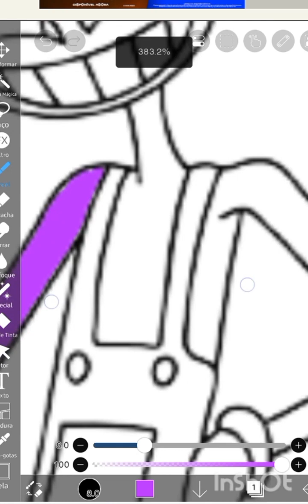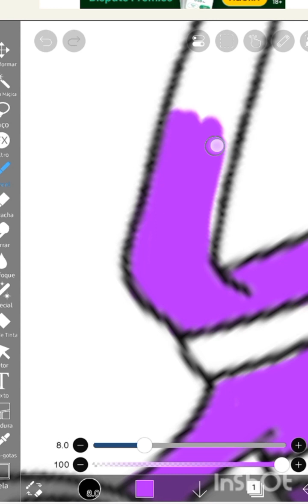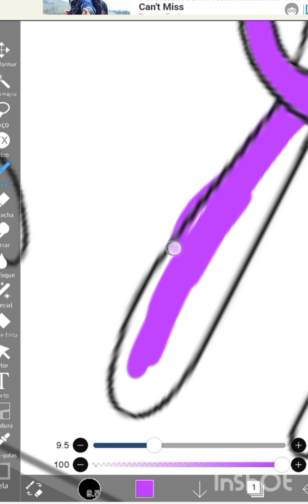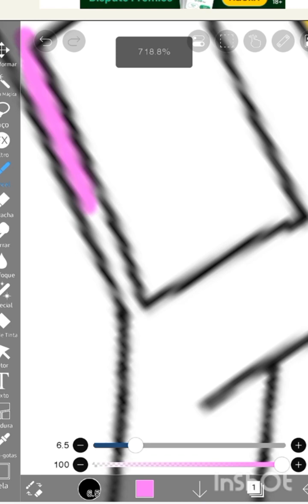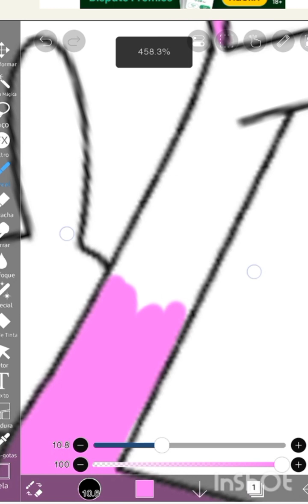Desenhando o Jax